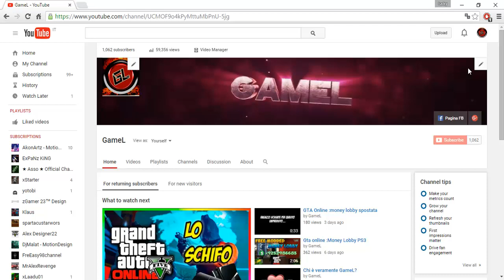Contest prolungato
partecipate il piu possibile e se raggiungo i 1100 iscritti ci sarà un altro contest